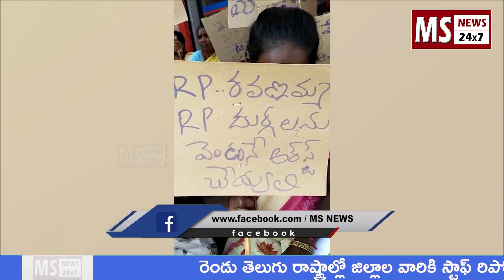NEWS BULLETIN || 23-02-2023 || MS NEWS 24 7